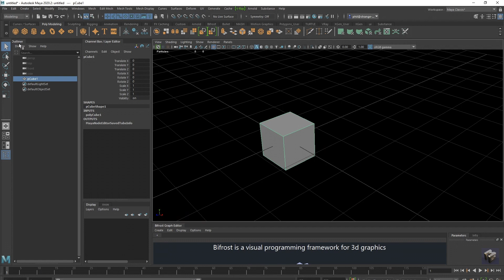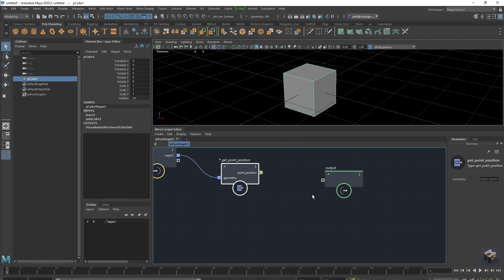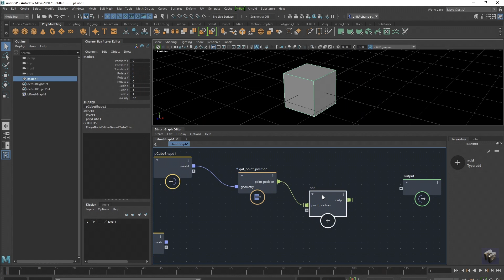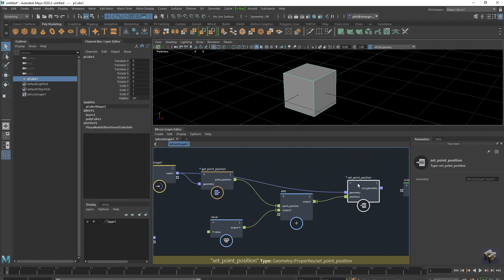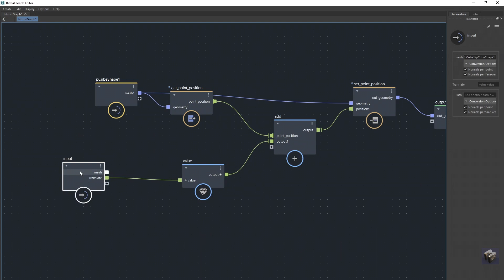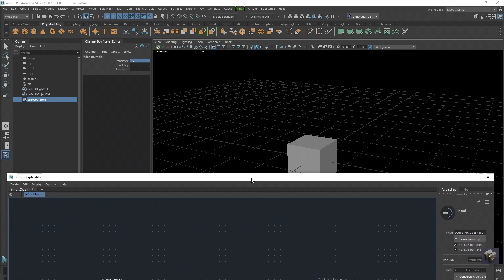Maya Tutorial : Bifrost Graph Nodes Simplified P1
In this Maya tutorial I am trying to break down learning Bifrost graph nodes in the simplest way that I know works for me as an artist that isn't into programming and math . In this lesson you will learn how to translate an object using a simple node set up and plug that information back into maya so that we can animate from within Maya .

Products, Gadgets and Set up:
Headphones:
OneOdio Over Ear Headphones, Studio DJ Headphones

Mic:
PC microphone,FIFINE Plug &Play Home Studio Cardioid USB Condenser Microphone for Skype, Recordings for YouTube, Google Voice Search, Games(Windows/Mac)-K668

External Drive:
Seagate Expansion Portable 4 TB External Hard Drive Desktop HDD – USB 3.0 for PC Laptop (STEA4000400)

Want to learn the new tips and tricks for Maya 2020 by Autodesk. Autodesk Maya tutorials for beginners, intermediate, getting started, basics and more advanced . Maya Guy is here to help.